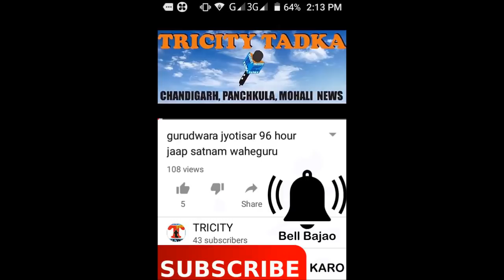simranjit singh player/coach sukhvinder singh Tinku news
chandigarh mohali panchkula tadka news in our channel